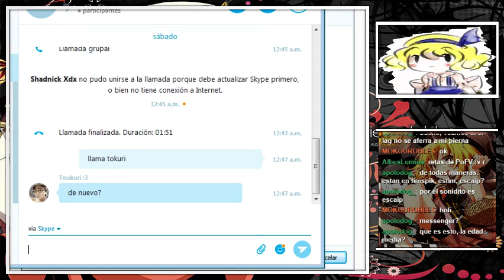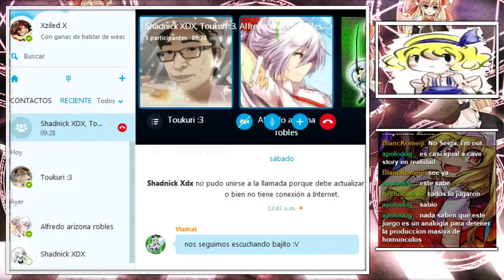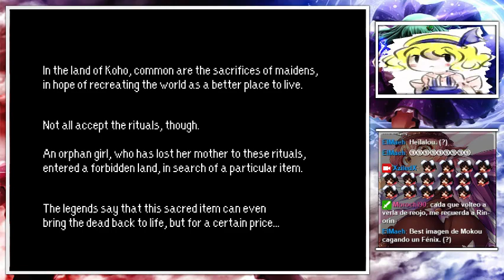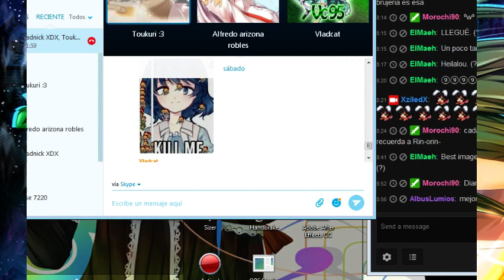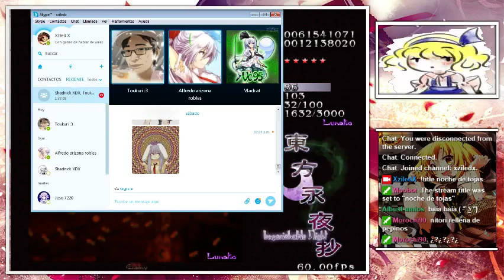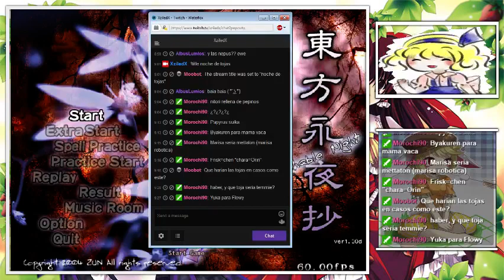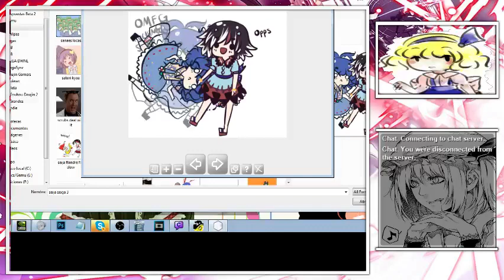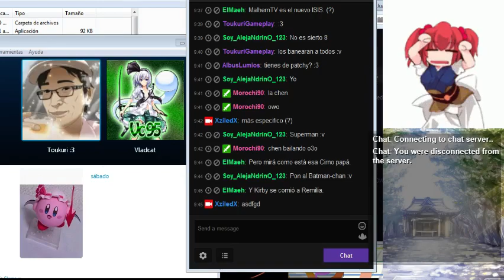Randomorra ~Y el stream que no fue a ningun lado (?)~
Momodora, un juego que sigo sin entender si esta bugeado o no. Igual este no es el chido, ese sería el 4 (?)
Feat: mucha gente hablando de sim simi. nope.jpg (?)

✧Blogs y comunidades (☞ﾟ∀ﾟ)☞

✧Anuncios de Streams por Facebook✧

Template en Twitch: Michael Vasquez